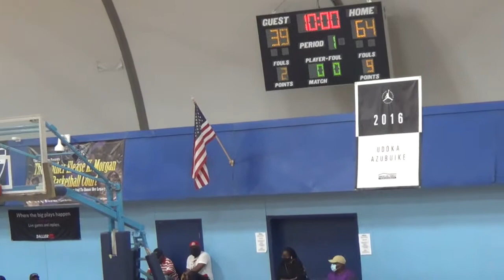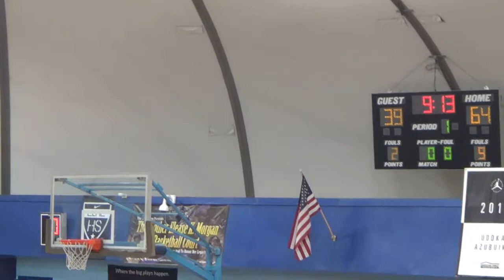Mixon Town vs GP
Potters House Rec League